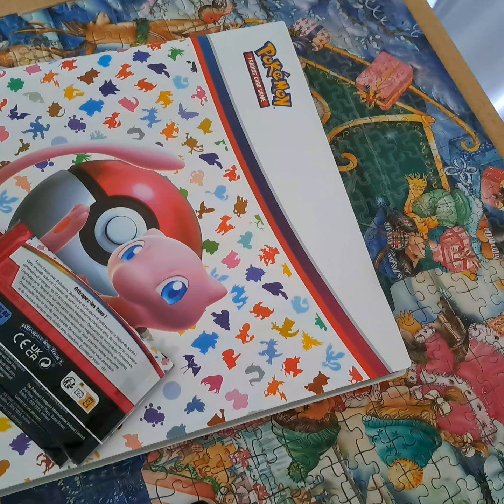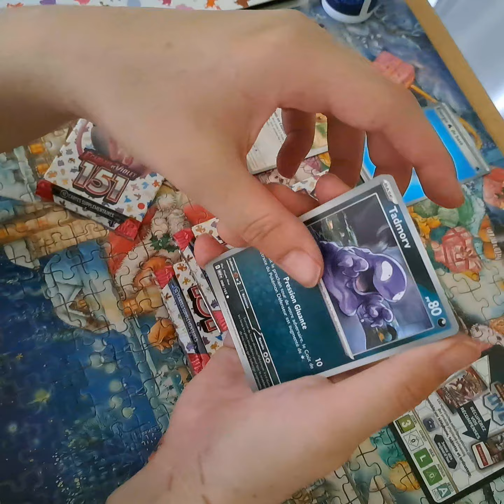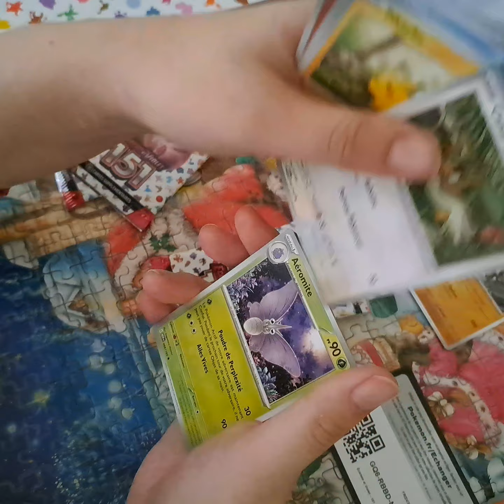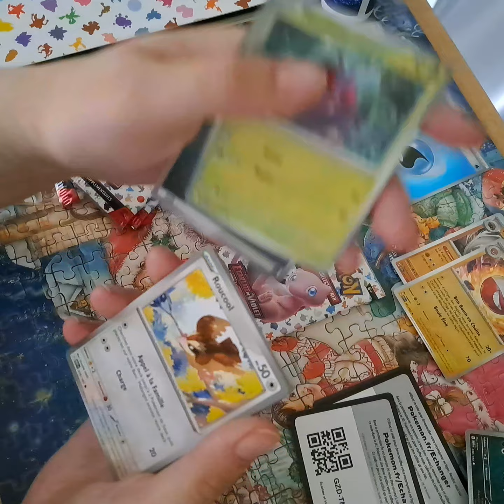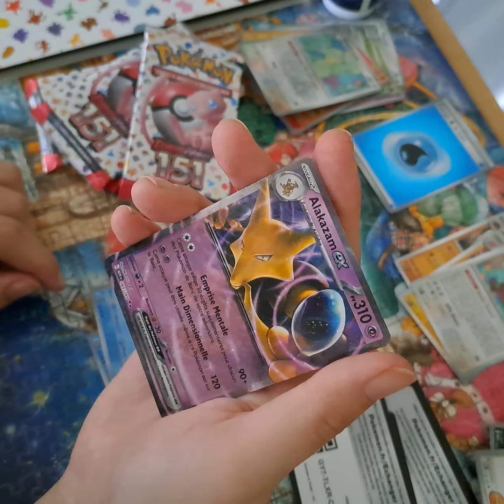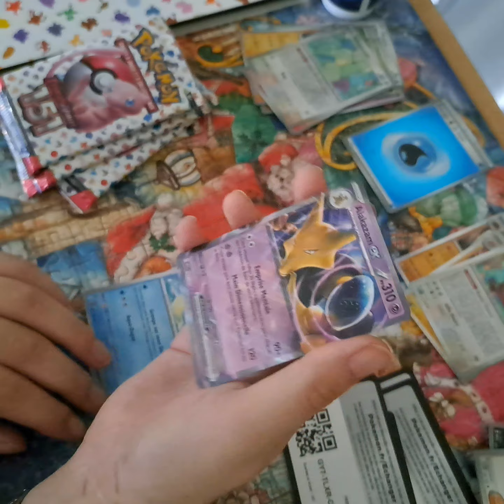coffret pokémon 151